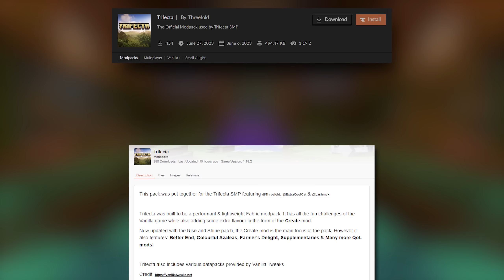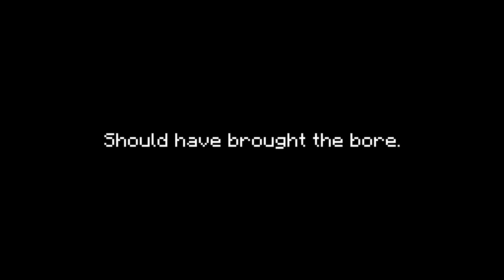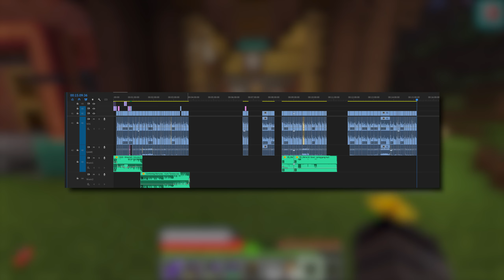Minecraft Trifecta 11 Penrose Central Station!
This episode we begin construction on Penrose Central Station. The main logistics hub and Create Train station. We also look into the construction of our very first Create Steam Engine setup to be able to power all of the awesome contraptions inside the station in the future and take a look at some of the new additions integrated into our Bone Meal farm.

If you are interested in following this series or just want to chat with me or other viewers of the channel; check out the discord.